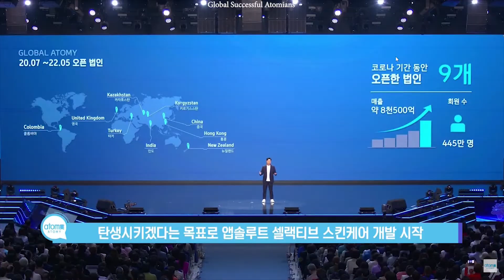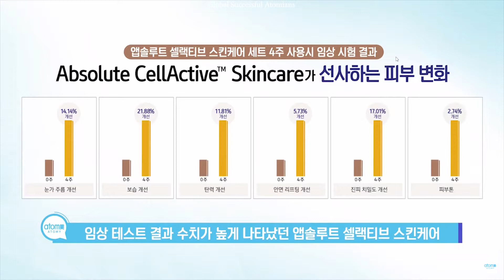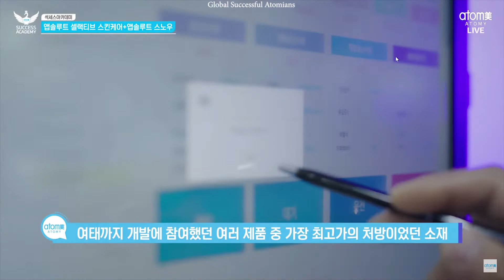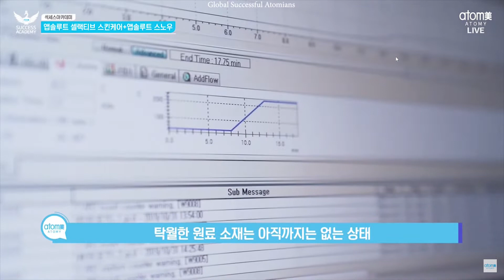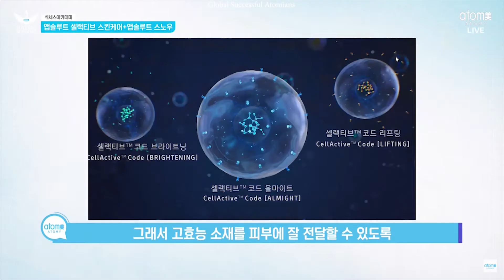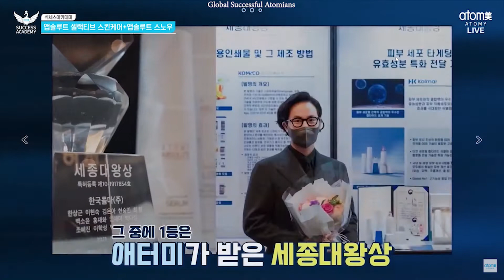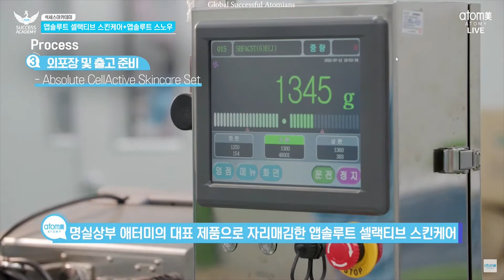King Sejong Award for The High Achievement in Technology for Atomy Absolute CellActive Skincare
𝘼𝙩𝙤𝙢𝙮 𝘼𝙗𝙨𝙤𝙡𝙪𝙩𝙚 𝙇𝙞𝙣𝙚'𝙨 𝙥𝙖𝙩𝙚𝙣𝙩𝙚𝙙 𝙩𝙚𝙘𝙝𝙣𝙤𝙡𝙤𝙜𝙮 𝙬𝙤𝙣 𝙩𝙝𝙚 𝙆𝙞𝙣𝙜 𝙎𝙚𝙟𝙤𝙣𝙜 𝘼𝙬𝙖𝙧𝙙.
Kolmar Korea's 'CellActive Code & CellActive Technology' was recognized as the best patent this year, the first in cosmetic technology history - Absolute line achieved triple crown.
The patent applied exclusively to Atomy's cosmetic line was recognized as the best patented technology this year.
'CellActive Code & CellActive Technology' is a technology that first encapsulates the active ingredient so that the active ingredient is effectively absorbed into the skin cells, and then attaches the peptide with enhanced binding to the secondary capsule.
Unlike the existing technology that simply overdos expensive effective ingredients, it has the effect of maximizing the delivery efficiency of the three effective skin ingredients (skin regeneration, barrier strengthening, and whitening) to obtain excellent skin improvement results with a minimum of effective ingredients. .

Atomy's 'Absolute CellActive Skincare' line is a best-selling item that has exceeded 100 billion won in annual sales since its launch in 2017. This is because, based on cutting-edge technology, we have achieved 'absolute quality, absolute price' with the highest quality raw materials and cost reduction efforts.
Receiving the King Sejong Award in this patent technology award proves that the 'Absolute CellActive Skincare' line has the highest level of technology along with the 'IR52 Jang Young-sil Award' and 'NEP Certification'.
An Atomy official said, "This 'CellActive Code & CellActive Technology' is the first to receive the King Sejong Award among domestic cosmetic patent technologies.
On the other hand, the 'Patent Technology Award' is a system that discovers and awards excellent patented inventions in order to raise the morale of inventors and spread the atmosphere of invention. The winner will be determined through the recommendation of an examiner of the Korean Intellectual Property Office who examined the patent and the second presentation directly explained by the inventor. A total of 146 cases were recommended for this year's patent technology award, showing a high competition ratio of 12 to 1.
Patented technology exclusively applied to Atomy Absolute CellActive Skincare Line
‘CellActive Code & CellActive Technology’ won the King Sejong Award for Patent Technology!🎉

King Sejong Award adalah penghargaan dengan kepercayaan publik yang tinggi dalam sertifikasi teknologi. Eunyoung Lee, sebagai direktur Atomy mengatakan, “Bahan kosmetik itu penting, tetapi teknologi yang mengirimkan secara efektif serta memberikan kemanjuran bahan ke kulit juga penting. Sangat dievaluasi,” jelasnya alasan pemberian penghargaan tersebut.
Peneliti Senior Hyun-sook Lee menjelaskan bahwa penghargaan ini diakui tidak hanya oleh konsumen, tetapi juga oleh lembaga pemerintah dan perusahaan besar untuk keunggulan teknologi produk mutlak Atomy.

King Sejong Award,for The High Achievement in Technology,for Atomy Absolute CellActive Skincare,awarded the ‘Sejong the Great Award’,achieved the ‘triple crown’ with the King Sejong Award,the grand prize for patent technology,Korean Intellectual Property Office,technology that allows the effective skin ingredients,barrier strengthening,whitening,regeneration,skin whitening effective ingredient,maximizes the skin improvement effect